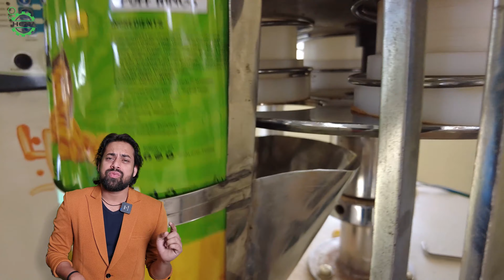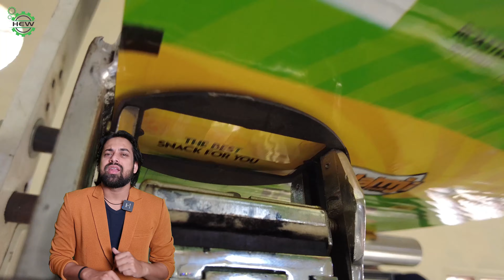Puff Plant Just Only in 5 Lakh | सिर्फ 5 लाख में पफ, रिंग, कटोरी प्लांट | आज ही बुक करें 7065552337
1- Kurkure Making Machine
2- Puff Making Machine
3- Namkeen Macking Machine
4- All Types Pouch Pckaging Machines
5- Roaster Machine
6- Frayer Machine
7- Material Mixure Machine
8- Flavouring Drum
9- Malli Machine
10- Masala Packing Machine